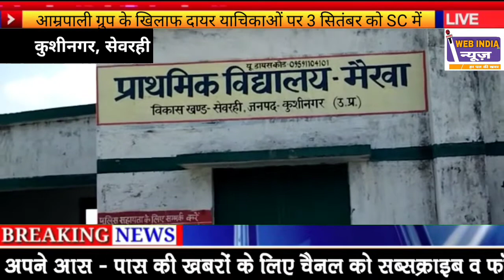kushinagar news! प्रदेश में विकास के पथ पर अग्रसर सेवरही विकास खण्ड के गांव मैरवा!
Web India News इंडिया का वेब  न्यूज चैनल है। यहां आप रोजाना दिल्ली बिहार मुम्बई उत्तराखंड उत्तर प्रदेश इत्यादि हर जगह न्यूज सबसे पहले आप तक

यहां आपको देश विदेश, खेल, मनोरंजन, राजनीतिक, व्यापार, सोशल मीडिया, से जुड़ी ताजा खबर को आपसे सांझा करता है।